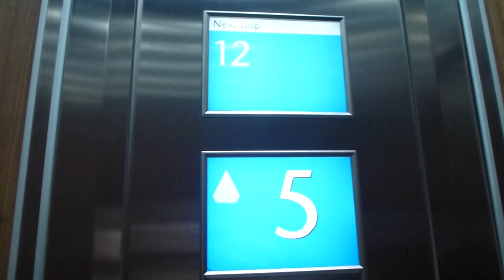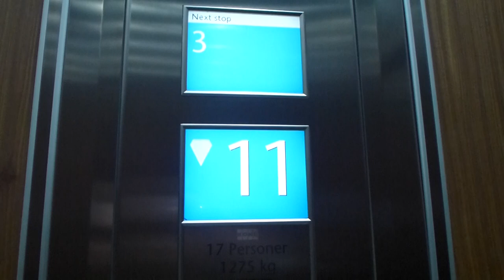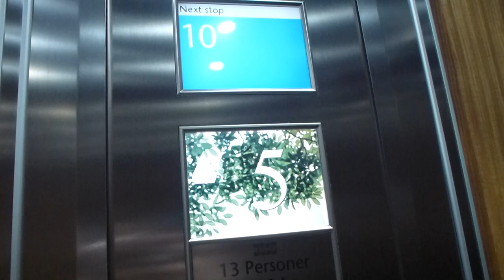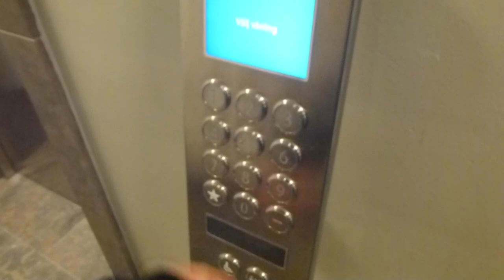KONE Polaris Call'n'Select ecodisc elevator @ Östra Järnvägsgatan 27